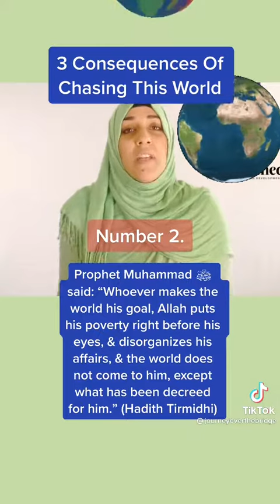Chasing this Dunya (World) by Yasmin Mogahed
Consequences of chasing this World